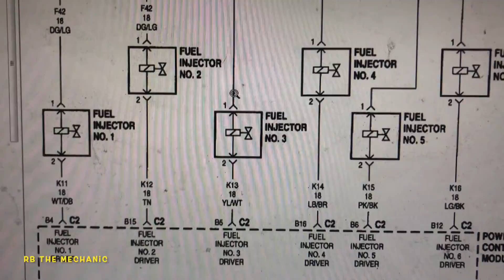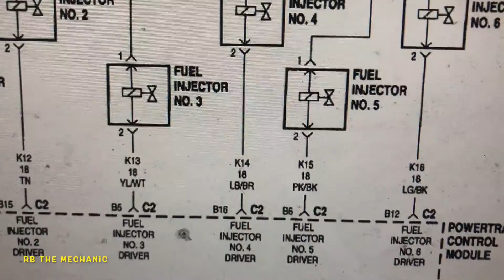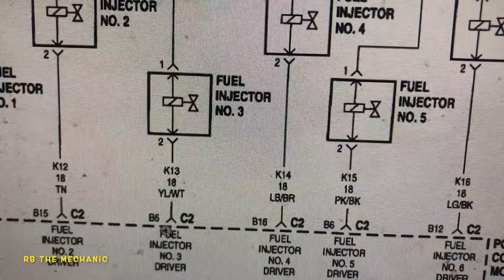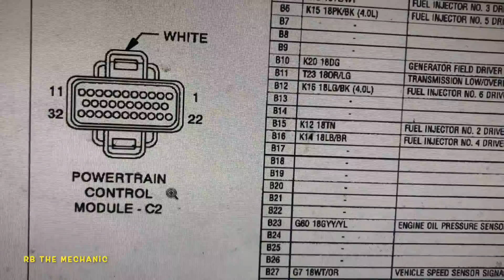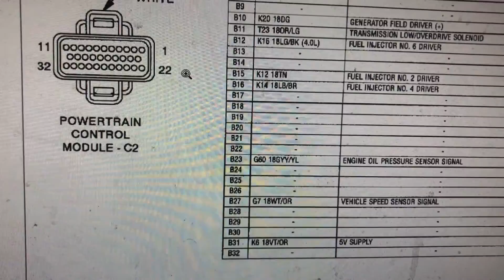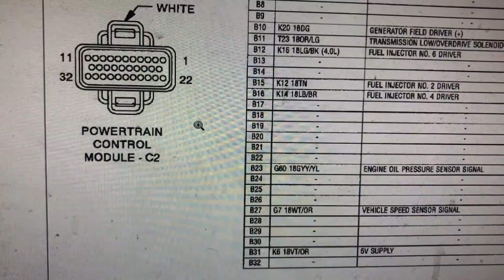Jeep 1999 wrangler 4.0 cylinder misfire diagnostic schematic to injector control ECM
Due to factors beyond the control of RB The Mechanic, it cannot guarantee against unauthorized modifications of this information. RB The Mechanic assumes no liability for property damages or injury incurred as a result of any of the information contained in this video. RB The Mechanic recommends to follow safe practices when working with power tools, automotive lifts, lifting tools, jack stands, electrical equipment, chemicals, or any other tools or equipment seen or implied in this video. Due to factors beyond the control of RB The Mechanic, no information contained in this video shall create any express or implied warranty or guarantee of any particular result. Any injury, damage or loss that may result from improper use of these tools, equipment, or the information contained in this video is the sole responsibility of the user and not RB The Mechanic.

RB The Mechanic.  Publication, reproduction or distribution of this or any video  by any means whatsoever, including without limitation electronic transmission via internet or e-mail, or re-uploading existing videos & re-uploading such material on any website anywhere in the world, is strictly prohibited without the prior written consent of RB The Mechanic.